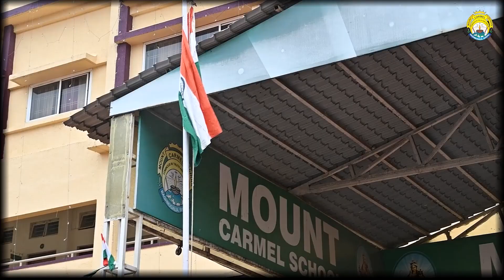AZADI KA AMRIT MAHOTSAV || INDEPENDENCE DAY CELEBRATION || MOUNT CARMEL SCHOOL, BAGHMUGALIA